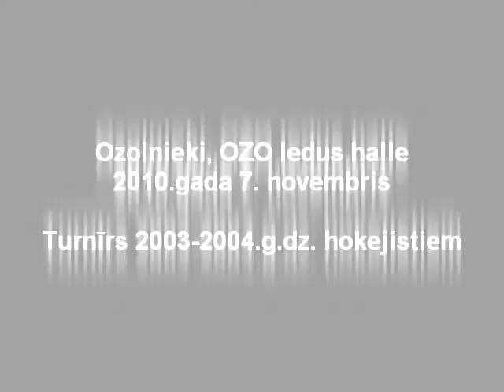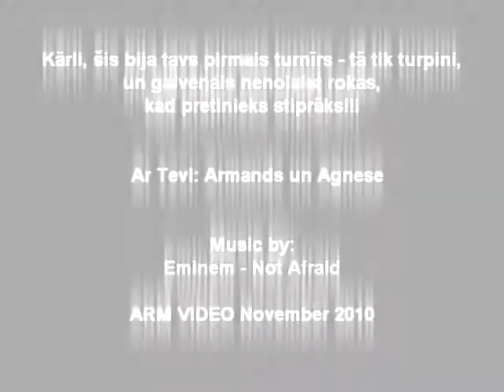First tournament for Karlis Bekeris Brivkalns 2010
The first tournament for ice hockey goalkeeper Karlis Bekeris Brivkalns. In teams there are playing kids starting from 4 to 7 years (in Liepajas Metalurgs team are two girls too).

Games were really exciting! :)